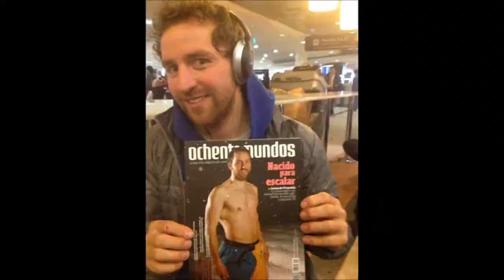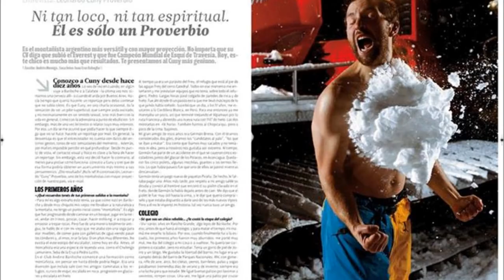Leonardo "Cuni" Proverbio - Me vieron cruzar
Un resumen de sus aventuras, su pasion, sus logros...
Admiracion es poco!!
Una filosofia de vida envidiable...